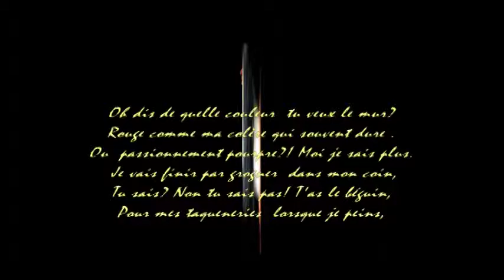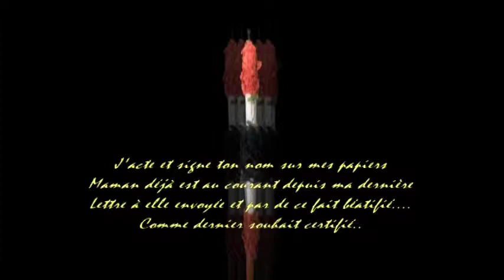Espagnol mur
Oh dis de quelle couleur  tu veux le mur ?
Rouge comme ma colère qui souvent dure .
Ou  passionnement pourpre ?! Moi je sais plus.

Je vais finir par grogner  dans mon coin,
Tu sais ? Non tu sais pas! T'as le béguin,
Pour mes taqueneries  lorsque je peins,

Le mur comme un jardin,
Fleurs qui poussent  le matin .
Et toi et moi main dans la main,

Et le soir oui le soir on ira , on ira
Se coucher sous le magnolia.
Fait trop chaud entre quatre murs paprika.

Tu sais toi! Que j'ai le rouge qui colère souvent .
Lorsque j'ai trop chaud ?!Tu le sais depuis le temps!
Toi celui dont je porte le nom depuis un bout maintenant !

Alors t'amuses pas avec mes nerfs! Sinon je fais brûler,
Encore le divan avec mon amour dedans.
Qui jamais ne prendra le vent.

J'acte et signe ton nom sur mes papiers
Maman déjà est au courant depuis ma dernière
Lettre à elle envoyée et par de ce fait béatifié.
Comme dernier souhait certifié..

Elisabeth Žarkov